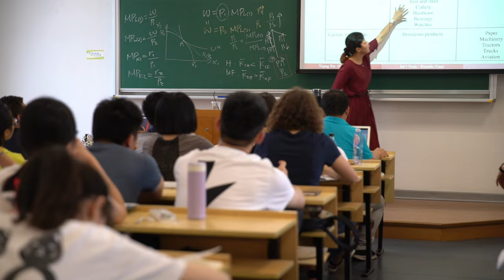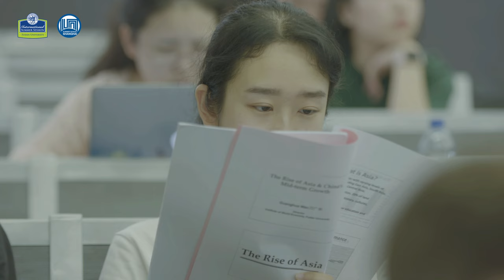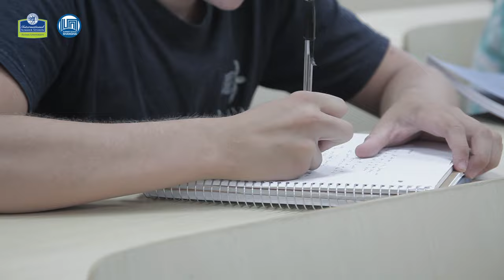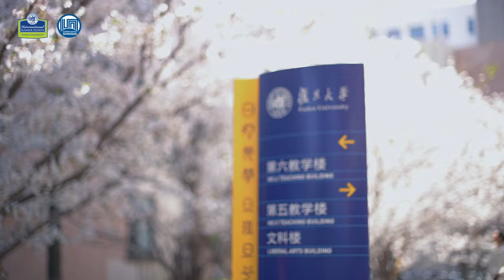Join Fudan International Summer Session!